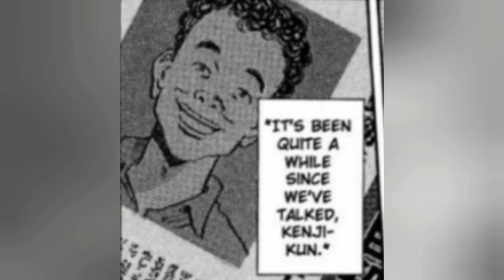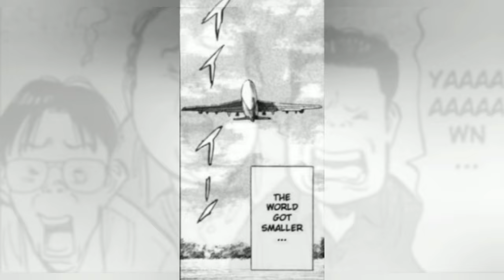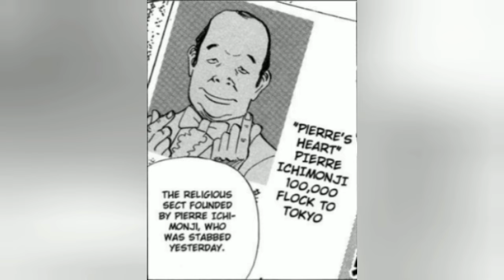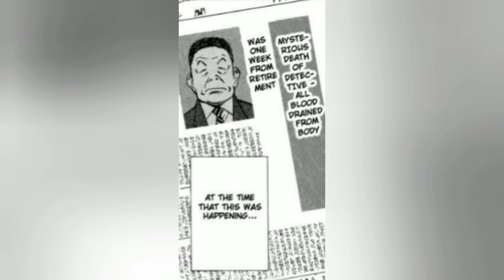20th Century Boys Volume 1 Explained In Hindi | Manga Explain Hindi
20th Century Boys Volume 1 Explained In Hindi | Manga Explain Hindi

Thankyou❤️

please comment down and i will remove video

20th century boys
20 century boys
friend
kenji
manga
mystery
20th century boys Volume 1
20th century boys volume 1 in hindi
20th century boys voulme 1 explained in hindi
20th century boys explained